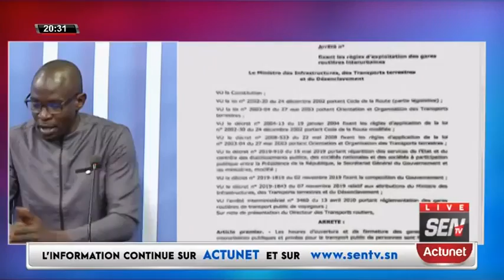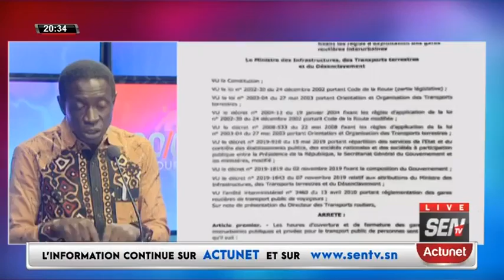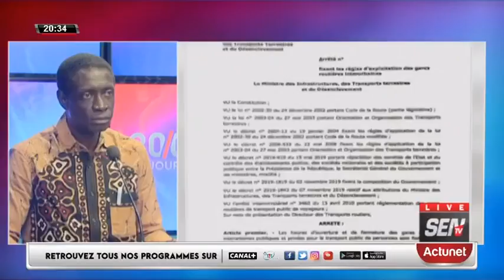LES 23 MESURES DU GOUVERNEMENT CONTRE L'INSÉCURITÉ ROUTIÈRE : Mansour Diop , Amoul Loma Dégoul ci...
XIBAAR YI COMMENTÉ 20H00 JEUDI 12  JANVIER 2023 AVEC KHADI COLONÉL GUÉYE……